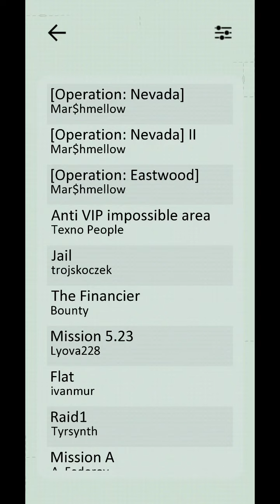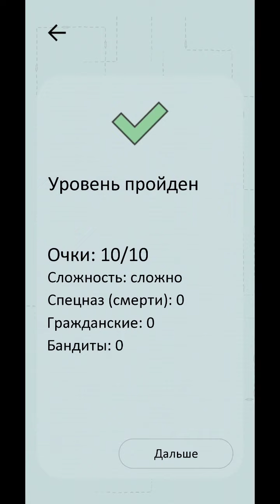Vodobanka - [Operation: Nevada]